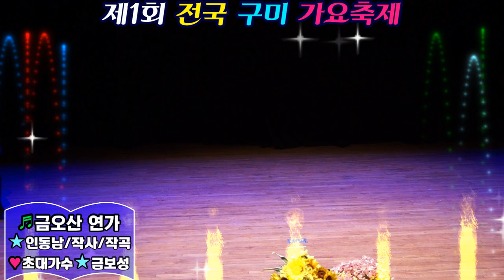초대가수/금보성/금오산연가/제1회 전국 구미가요축제/영상김감독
가수님의 홍보에 활성 됩니다